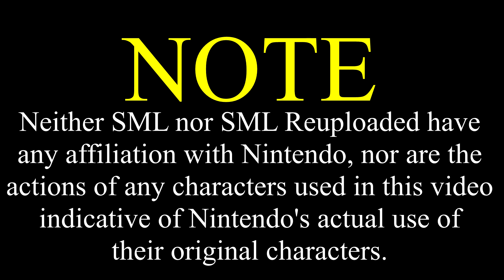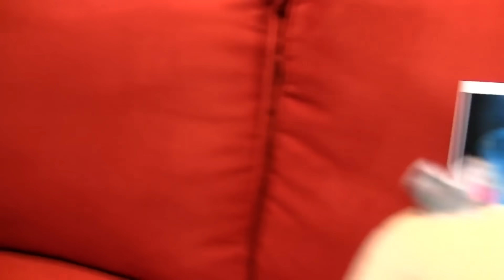SML Movie: Jeffy's New Year's Resolution [REUPLOADED]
Original Upload Date: December 31st, 2020
Original Description: Jeffy has a new year's resolution